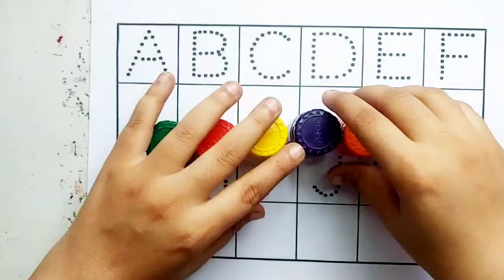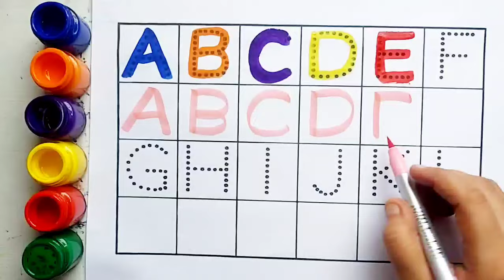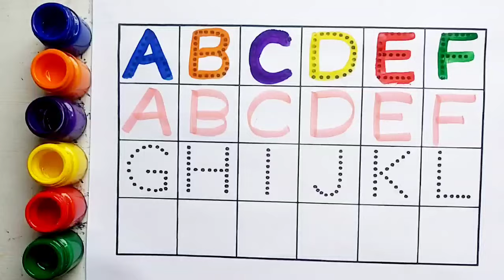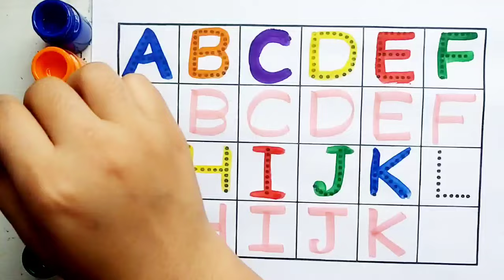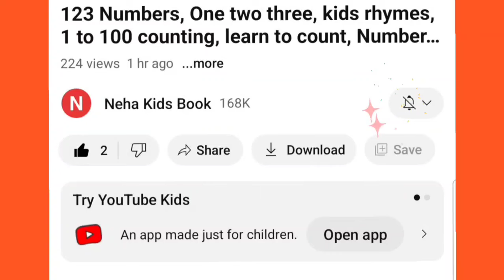A to Z, Kids rhymes, collection for writing along dotted lines for toddler,Alphabet,ABC song,ABCD,48